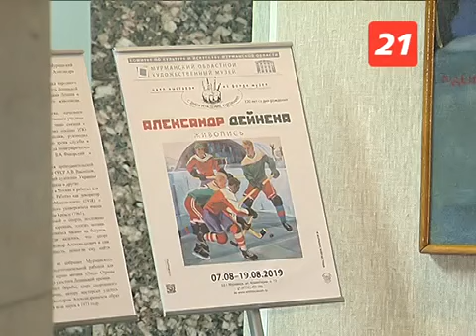Где можно познакомиться с творчеством одного из величайших творцов 20 столетия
Каждая картина – это целое собрание историй. История того, как её написали, история того, что изображено на ней и история того, как вы пришли на неё посмотреть.

Вот и мы решили создать свою историю и заглянуть на новую выставку «Окно» в Мурманском областном художественном музее. Картины, выставленные здесь, объединены одной тематикой, которая раскрыта в названии.